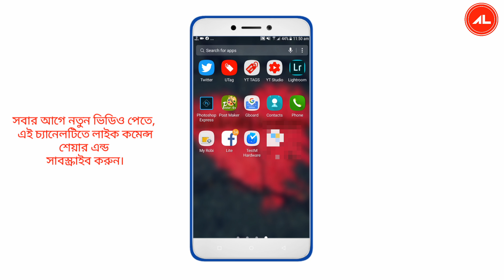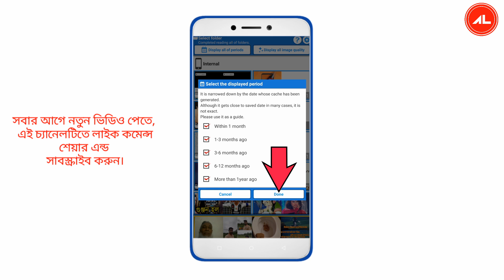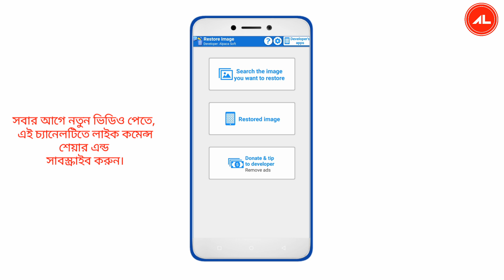how to delete photo recovery in android mobile || ফোন থেকে ডিলিট হওয়া ছবি ফিরিয়ে আনার উপায়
ফোন থেকে ডিলিট হওয়া ছবি ফিরিয়ে আনার উপায় |

how to delete photo recovery in android mobile |

how to photo recovery in android |